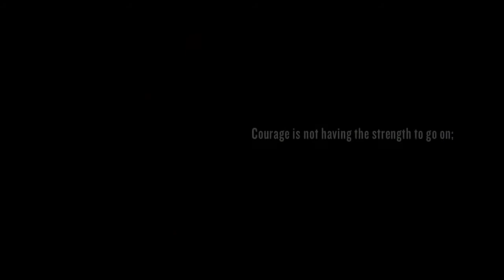Beyond: Two Souls - Lehelj rám videó